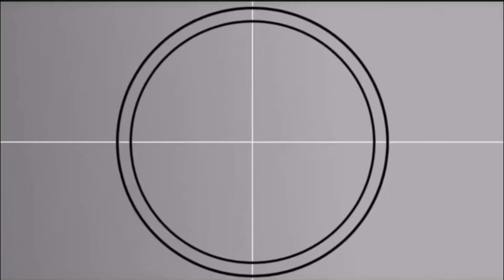Susmita’s wedding vlog 🌸|| Bestfriends || Jyoti Gurung ❤️